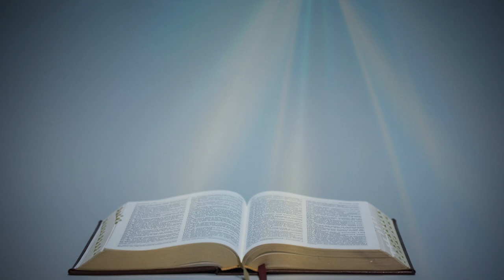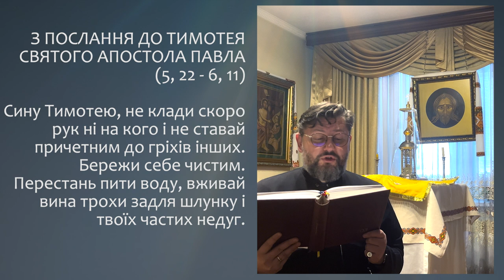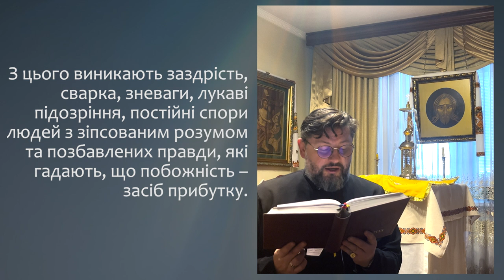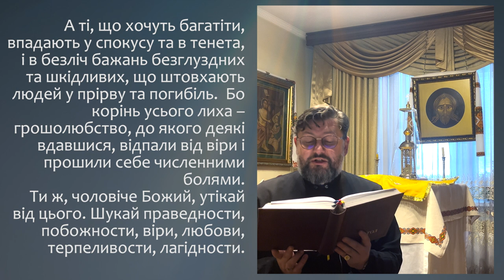З ПОСЛАННЯ ДО ТИМОТЕЯ АПОСТОЛА ПАВЛА (5, 22 - 6, 11) ▪ СЕРЕДА XХVІ ТИЖНЯ ПІСЛЯ ЗІСЛАННЯ СВЯТОГО ДУХА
СЕРЕДА XХVІ ТИЖНЯ ПІСЛЯ ЗІСЛАННЯ СВЯТОГО ДУХА

 З ПОСЛАННЯ ДО ТИМОТЕЯ СВЯТОГО АПОСТОЛА ПАВЛА (5, 22 - 6, 11)

Сину Тимотею, не клади скоро рук ні на кого і не ставай причетним до гріхів інших.
Бережи себе чистим. Перестань пити воду, вживай вина трохи задля шлунку і твоїх частих недуг.
Гріхи деяких людей явні ще перед всяким судом, але в інших виявляються лише опісля. Так само й добрі діла бувають явні, а інші виявляються згодом.
Ті, що під ярмом рабства, нехай уважають своїх панів достойними всякої поваги, щоб не зневажалось ім'я Боже й наука. Ті ж, що мають панів вірних, хай ними не нехтують, тому що вони брати, а, навпаки, нехай ще більш їм служать, тому що ті, які зазнають від них послуг, вірні та любі. Цього навчай і нагадуй.
 А коли хто навчає інакше й не притримується здорових слів, слів Господа нашого Ісуса Христа та побожної науки, той засліплений гордістю, нічого не розуміє, і хворує на пусті питання та словесні змагання. З цього виникають заздрість, сварка, зневаги, лукаві підозріння, постійні спори людей з зіпсованим розумом та позбавлених правди, які гадають, що побожність – засіб прибутку. Побожність – справді великий прибуток для тих, що вдовольняються тим, що мають. Ми бо не принесли на світ нічого, та й винести нічого не можемо, але маючи поживу та одежу, цим будемо задовольнятись.  А ті, що хочуть багатіти, впадають у спокусу та в тенета, і в безліч бажань безглуздних та шкідливих, що штовхають людей у прірву та погибіль.  Бо корінь усього лиха – грошолюбство, до якого деякі вдавшися, відпали від віри і прошили себе численними болями.
Ти ж, чоловіче Божий, утікай від цього. Шукай праведности, побожности, віри, любови, терпеливости, лагідности.

Поширюйте відео!

Україна молиться!